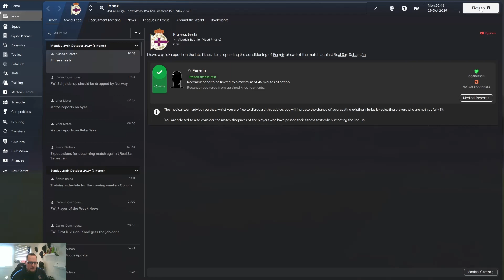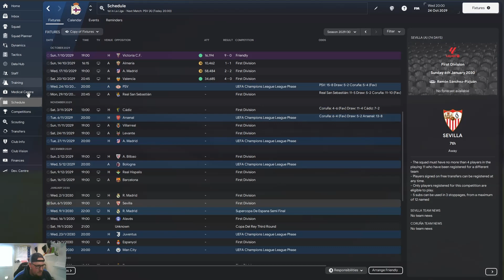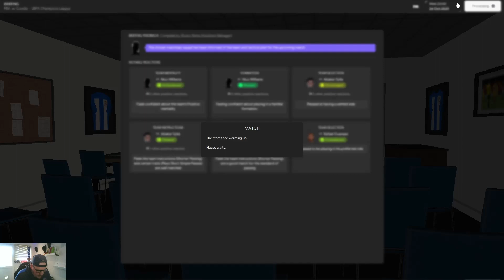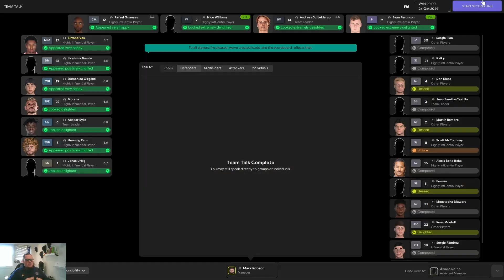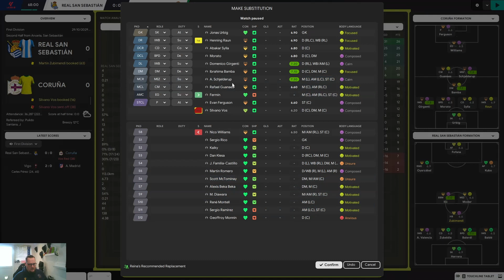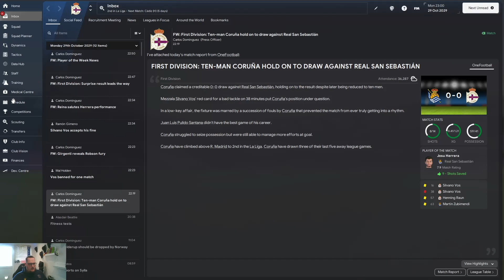Deportivo de La Coruña - BACK TO GIANTS (S7) |EP106| - FM24: 300TH GAME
On Tonight's Show:
- Deportivo Vs PSV
- GOOD
- Deportivo Vs Real San Sebastian
- TOP OF THE LEAGUE??